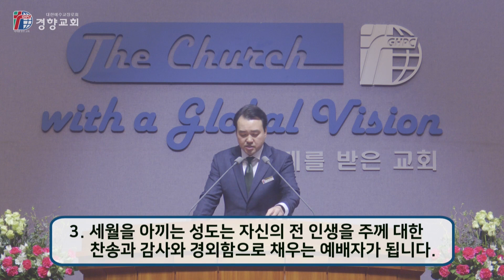주일밤예배 2024-01-21 | 세월을 아끼라(에베소서 5장 15-21절) | 김윤식 목사 | 경향교회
남전도회연합회 헌신예배
설교: 세월을 아끼라(에베소서
5장 15-21절) 김윤식 목사

◎주일낮예배
 • 1부 - 오전 7시
 • 2부 - 오전 9시
 • 3부 - 오전 11시